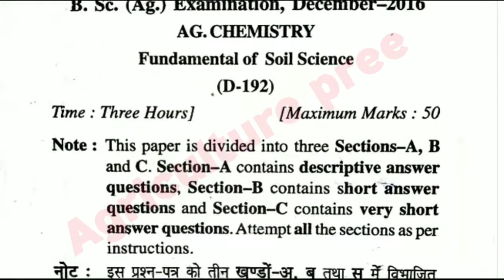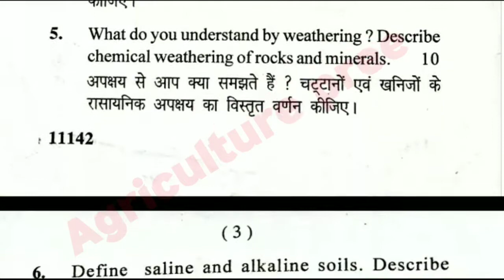B.Sc Ag 1st sem fundamental of Soil science paper year 2016||Chemistry||B.sc agriculture old paper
ccsu University agricultur old paper

Fundamental of soil science university exam paper, course AG chemistry BSc AG 1st year paper 2019. This paper is according to bsc AG 1stsem ICAR sallybus. This paper is important for BSc AG students of all University. fundamentals of soil science paper bsc ag 4 year course semester system according icar syllabus. bsc ag soil science paper, BSc AG 1st semester subject, bsc ag 1st sem class.

BSC AG,Bsc, 10th &12th All subjects exam papers, notes class available here on my channel for scoring good marks in university examination.